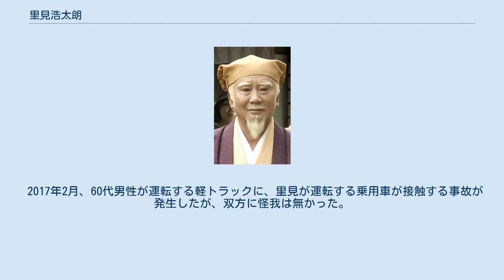里見浩太朗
里見 浩太朗（さとみ こうたろう、1936年11月28日 - ）は、日本の俳優・歌手。
旧芸名は、最初期は鏡 小五郎と富士川一夫、その後里見 浩太郎となり、1970年より現名。
本名は、佐野 邦俊（さの くにとし）。
所属は自ら社長を務める芸能事務所、株式会社 里見プロモーション。
芸歴が半世紀を越える時代劇俳優。
身長173cm。
東京市渋谷区道玄坂出身で、静岡県富士宮市育ち。
 父・亀一は19歳で志願して近衛兵となり、帝国陸軍の麹町憲兵隊に転属したのち、秋葉原のパン屋で働いていた静岡県松野村出身の木伏エツと結婚。
里見が生後8か月のときに、盧溝橋事件により支那駐屯憲兵隊に臨時増加配属を命じられ、その年の9月に中国大陸山西省の小塞村（平型関の入り口）にて平型関の戦いで戦没しており、静岡県富士宮市にある母・エツの実家を頼った母子家庭で兄・要とともに育った。
その父の死に様は当時の新聞や軍内部の報告書で英雄として祀り上げられた。
当初は割腹自決と報じられたが、のちに同じ部隊にいた憲兵仲間から、負傷しながらも軍刀を抜き反撃しようとしたところを手榴弾を受けて亡くなったと報告があった。
「父の恩給だけでは生活が苦しかったため、母が縫い物の内職をして家計を支えてくれた。」という。
戦後、恩給が打ち切られてからは彼の母は古着の行商などで2人の息子を養っていた。
なお、父方の佐野家は山梨県南部町井出にあり、初代の佐野光次は戦国時代に武田信虎に仕えた武将。
代々武田家の家臣として仕え、祖父・勝三郎の代には農業・林業のほかに塩の販売なども手掛け、村で一二を争う財産家だった。
 中学時代はテニス部所属、高校時代は音楽部に所属していた。
高校卒業間近に『NHKのど自慢』に出場する機会があり、伊藤久男の代表曲「山のけむり」を熱唱し合格した。
後年、里見はコンサートMC等で「この合格が芸能生活への原点である」と語っている。
静岡県立富士宮北高等学校卒業後上京。
築地の魚市場で仲卸を営んでいた叔父の会社に就職し、働きながら歌手を目指した。
レコードデビューが内定していたが、知り合いの女性が悪戯で里見を東映ニューフェイスに応募。
 1956年、第3期東映ニューフェイスに合格し、東映へ入社。
同期には大川恵子・桜町弘子・大村文武らがいる。
時代劇が好きだったことと京都の居住条件が良かったことから自ら希望して東映京都撮影所（以下、東映京都）専属となる。
翌年、『天狗街道』で俳優デビュー。
3本目の『天狗街道』で、大当たりした東映の映画『里見八犬伝』が縁起がいいとプロデューサーから里見浩太郎（1970年に現名に改名）という芸名をつけてもらう。
1958年、4本目の『金獅子紋ゆくところ』初主演。
その主題歌『金獅子紋道中唄』で歌手デビュー。
映画では時代劇を中心に出演し、主演は子供向け作品が多かった。
初期は美空ひばりや中村錦之助主演映画での助演や『十三人の刺客』では片岡千恵蔵を補佐する役を演じた。
時代劇以外では高倉健主演の任侠映画『侠客列伝』（1968年）、千葉真一主演のオールスターキャスト作品『日本暗殺秘録』（1969年）や、村田英雄・北島三郎ら主演の歌謡映画などにも出演している。
 1965年2月26日に京都地裁から拳銃密輸と所持により、懲役8か月（執行猶予3年）の判決を受けている(詳しくは後述「人物」)。
 当時の岡田茂東映京都所長が、同撮影所の改革として時代劇映画をテレビに移し、映画は任侠映画を中心とするラインナップに変更する。
「時代劇に固執するものは一人もいらないんだ」などと強行に改革を進めたため、里見は時代劇映画を守ろうと中村錦之助 (萬屋錦之介)や東千代之介らと1965年5月9日、東映の俳優組合（東映俳優クラブ組合）を結成した。
しかし組合活動は上手くいかず、「任侠路線は自分には似合わない」と活動の場をテレビ時代劇に移す。
このときは岡田と反目に回ったが、「私は岡田茂さんに育てて頂いた」と述べている。
里見は、映画の頃とは打って変わって四番手ないし五番手の役が多くなり、1970年には芸名を「里見浩太郎」から「里見浩太朗」に改名。
時代劇のみならず、刑事ドラマやアクションドラマにも出演した。
 1971年5月にナショナル劇場（現・パナソニック　ドラマシアター）『水戸黄門』第3部（TBS、C.A.L）（放送は同年11月29日）で杉良...